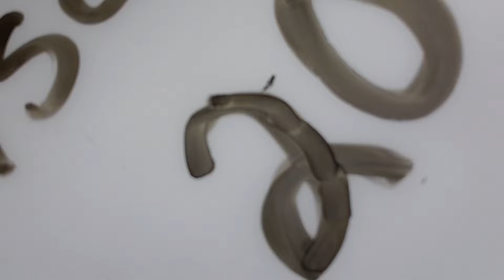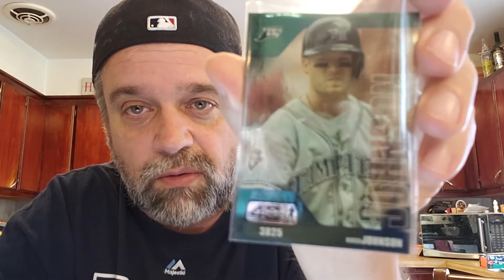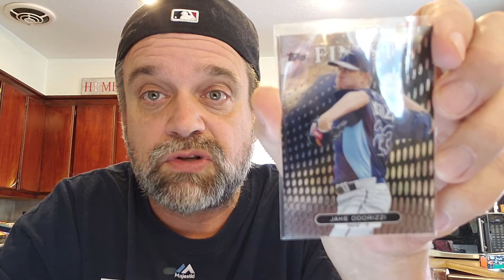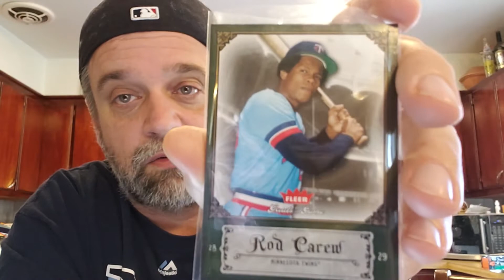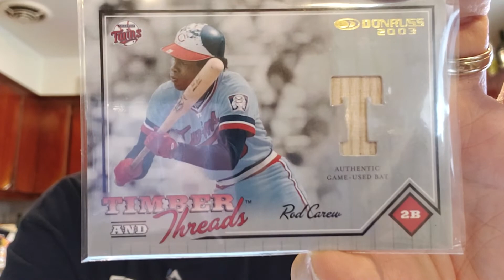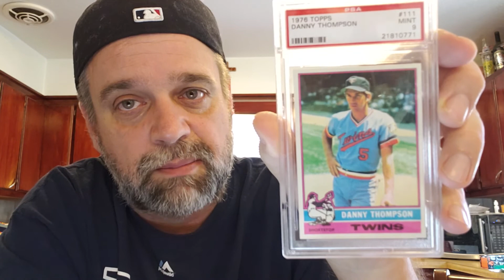Episode 20: PC Additions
Going through some pick-ups. Carew, Henderson, Adames and my first slabs.